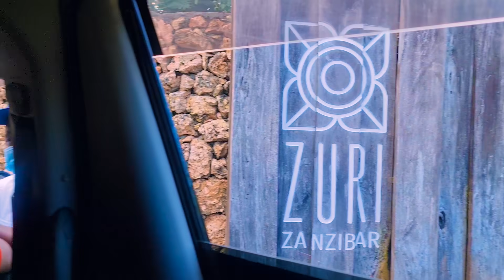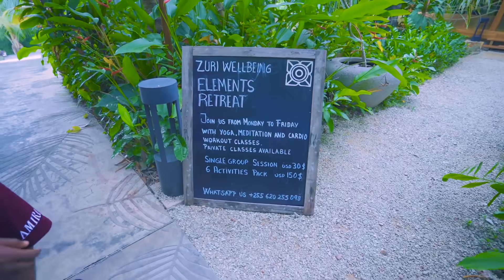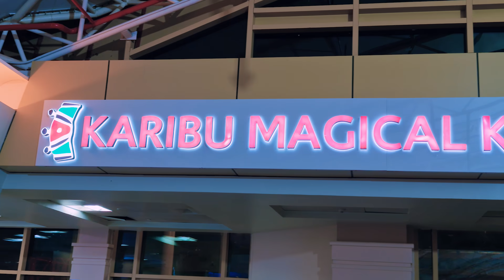BEST DESTINATION EVER, IT ONLY COST 210K PER NIGHT || DIANA BAHATI